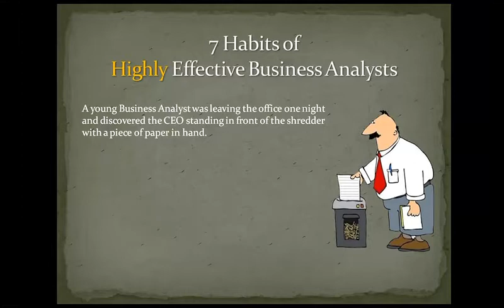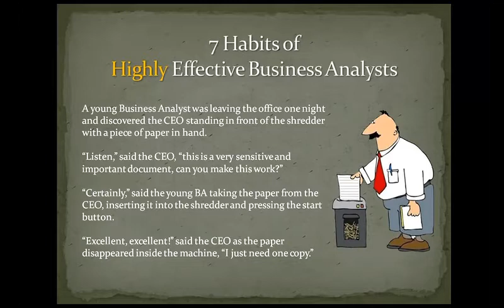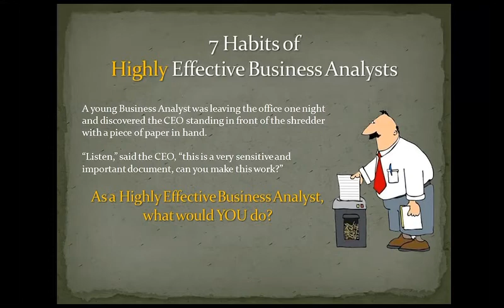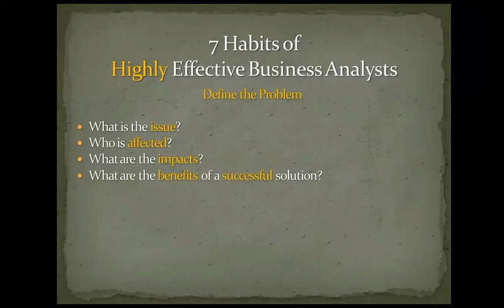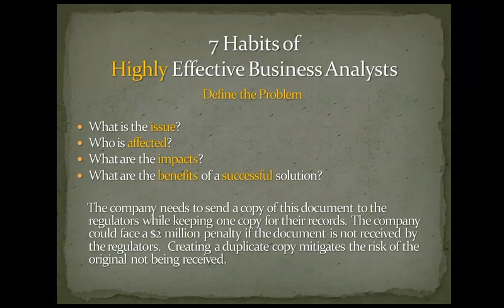IIBA Bluegrass 7 Habits of Highly Effective BAs | Heather Mylan-Mains and Jared Gorai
7 Habits of Highly Effective Business Analysts | Bluegrass IIBA Chapter Meeting | Lexington, KY | March 16, 2016